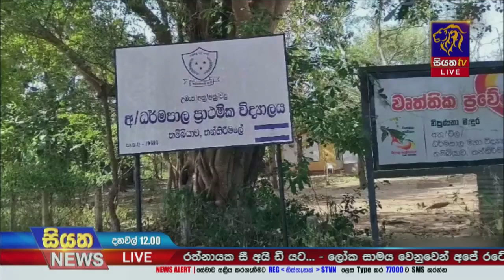ගුරු හිඟය නිසා තන්තිරිමලේ ප්‍රාථමිකයේ දරුවන් දැඩිලෙස පීඩාවට